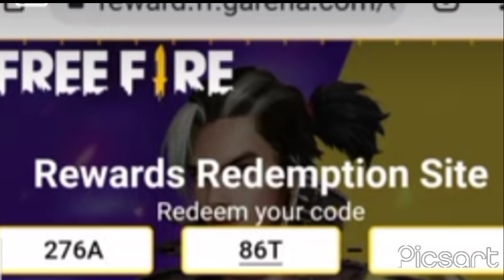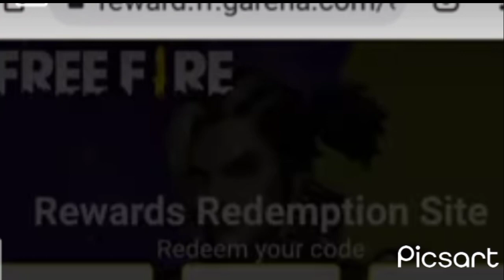كود فري فاير 🔥كود شرق اوسط 🎁سارعو قبل نفاذ الكود